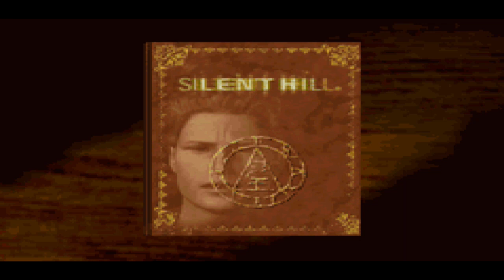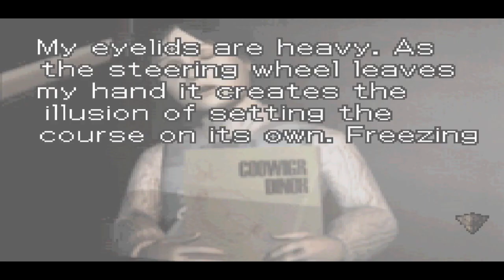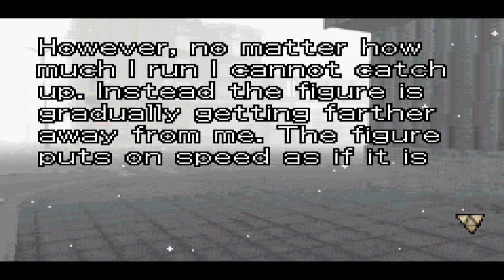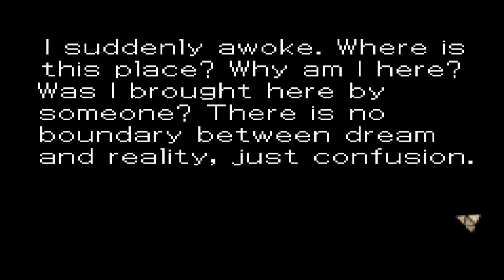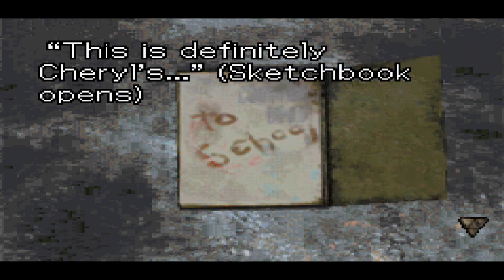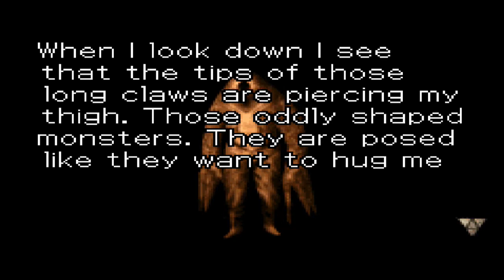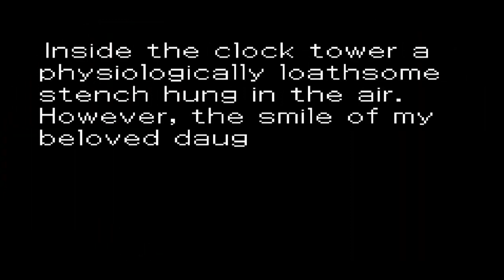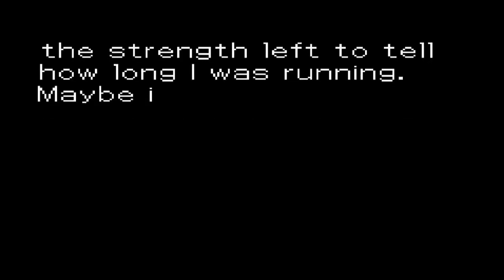Silent Hill GBA , Parte 1 en busca de Cheryl